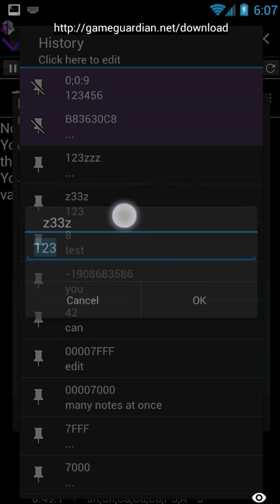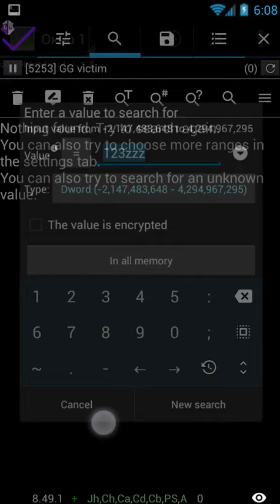Edit input history - GameGuardian